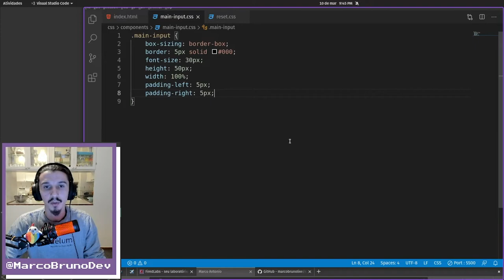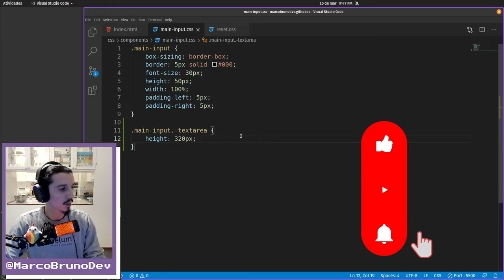Variação do main-input | Mód07 Aula09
Nessa aula aprendemos como criar uma variação de um componente utilizando um arquitetura chamada RSCSS